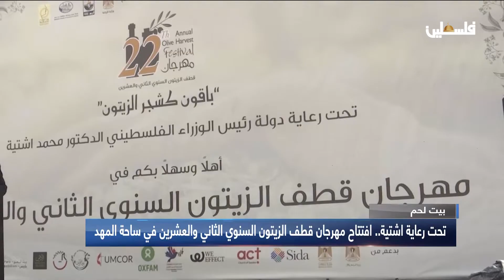تحت رعاية اشتية ... افتتاح مهرجان قطف الزيتون السنوي الثاني والعشرين في ساحة المهد